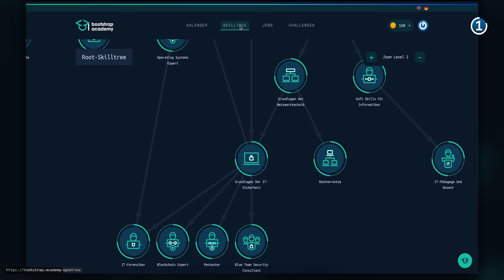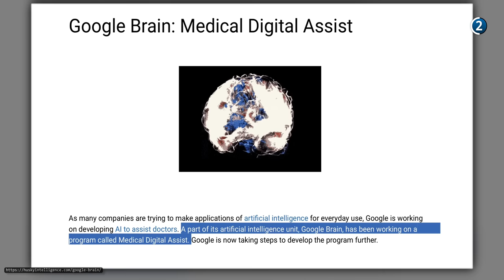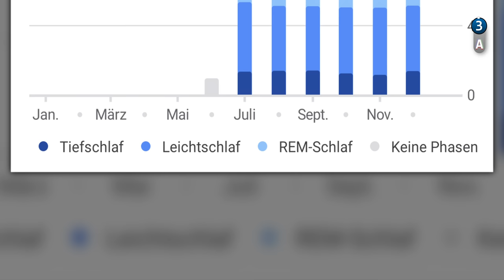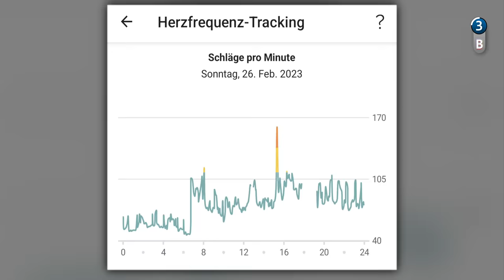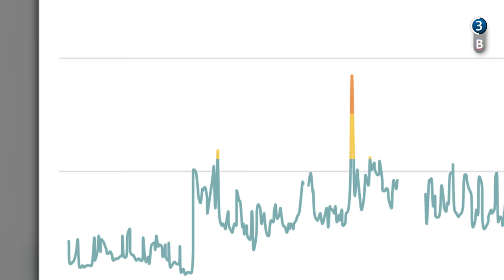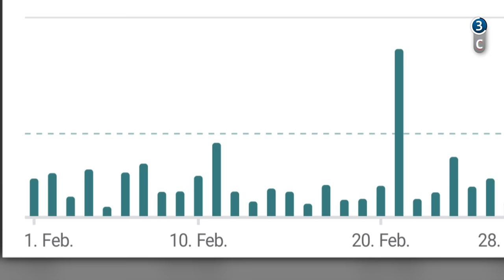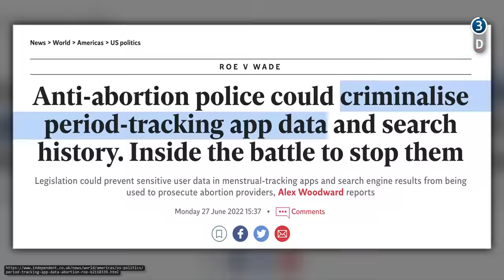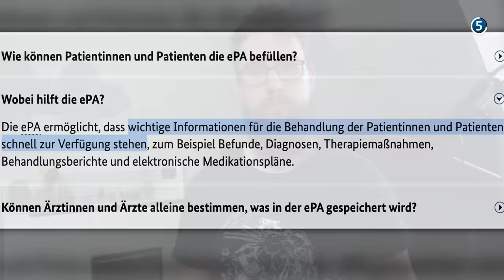Die GEFAHR von Smartwatches: DATENMISSBRAUCH im Selbstexperiment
Ich möchte euch heute anhand der Daten von meiner Smartwatch zeigen, was für eine Macht eigentlich in Gesundheitsdaten steckt.

*Kapitel:*
00:00 Das Selbstexperiment
02:22 Was sind Gesundheitsdaten, wer hat sie und warum?
08:59 Miss- / Gebrauch von Gesundheitsdaten - A: Schlafdaten
12:10 Miss- / Gebrauch von Gesundheitsdaten - B: Puls
17:12 Miss- / Gebrauch von Gesundheitsdaten - C: Schritte
19:47 Miss- / Gebrauch von Gesundheitsdaten - D: Ernährung etc.
24:28 Hacking Gefahren
25:52 Was ist es wert? Eindrücke und Learnings